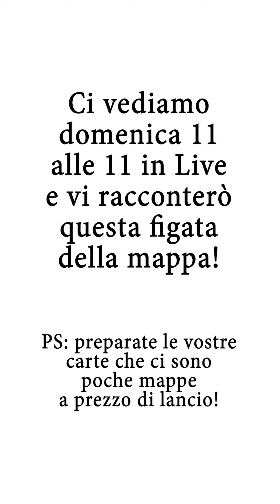Google Maps + Viaggio di Scoperta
La mappa è la fusione tra Google Maps e il VDS! Altro che farvi trascinare da vecchiacce o sbronzarvi perchè non capite dove siete! Ci vediamo domenica 11 alle 11, in live e ve ne parlerò. Pronti con le carte che il prezzo di lancio è per poche mappe...